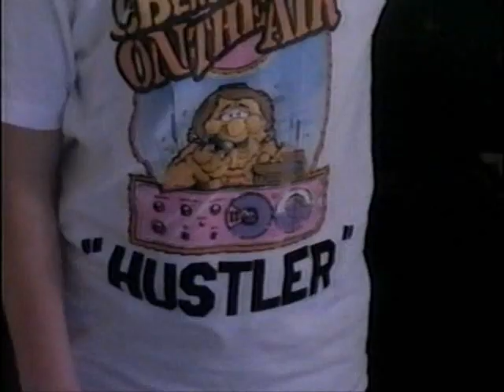How to deal with repeater abusers?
Taken from the 1977 film "Handle with care" (also titled "Citizen's Band").